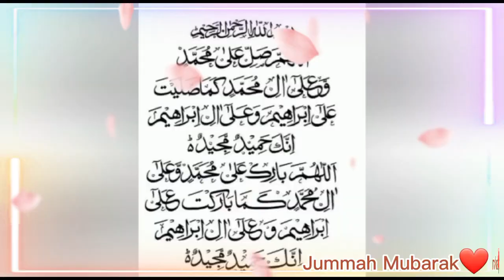jumma mubarak ho 🤲🕌 status video